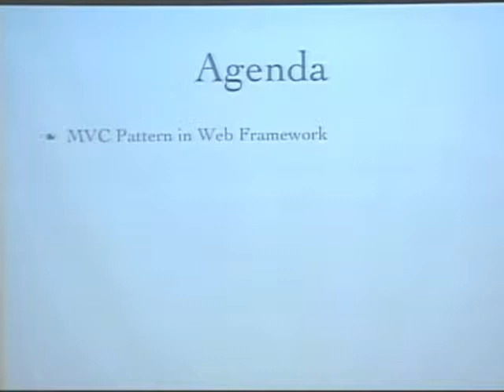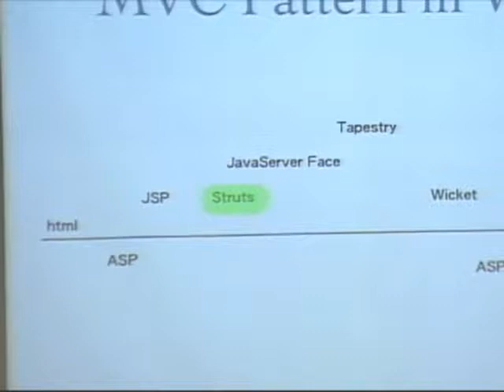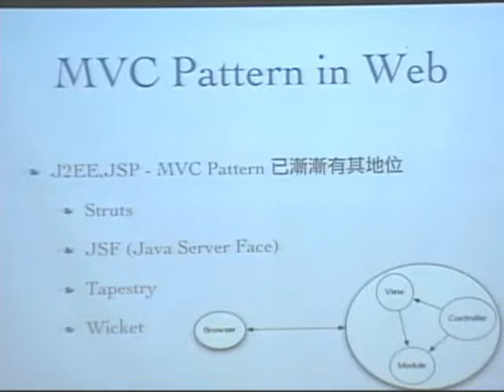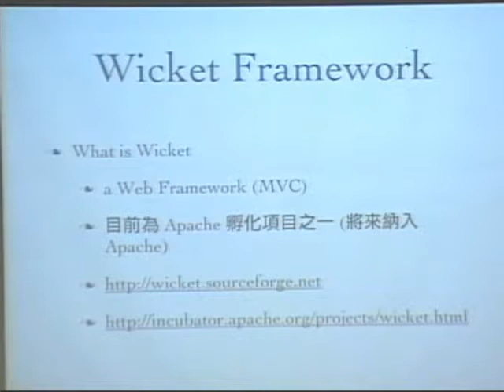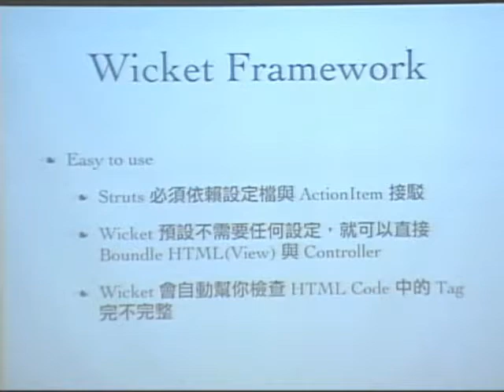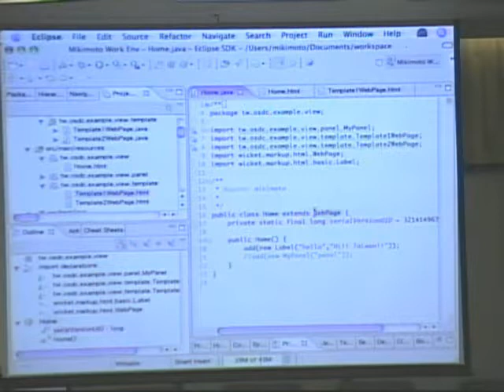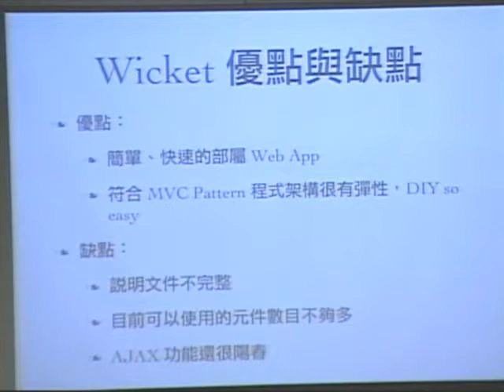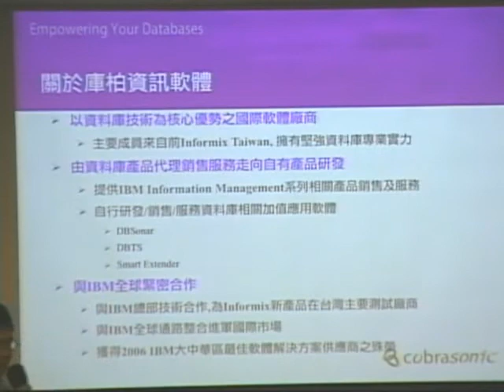osdctw2007-Wicket.avi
Subject: Pattern in the death and rebirth of web development - Wicket
Date: 2007/4/14
Time: 10:40-12:00
Speaker: Mikimoto
Open Source Developers's Conference in Taiwan 2007

Speaker: Mikimoto